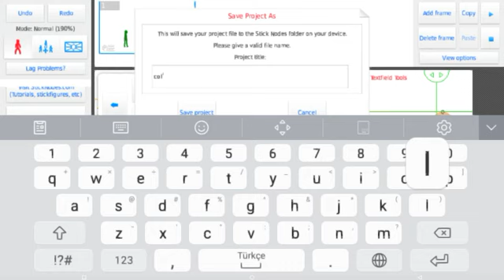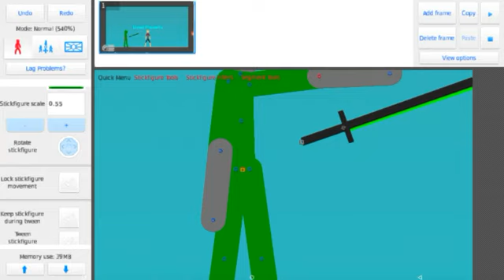How to use collab background [Stick nodes]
l hope this help u uwu